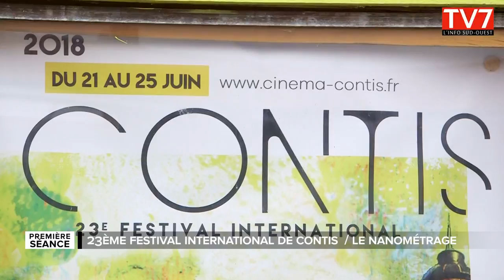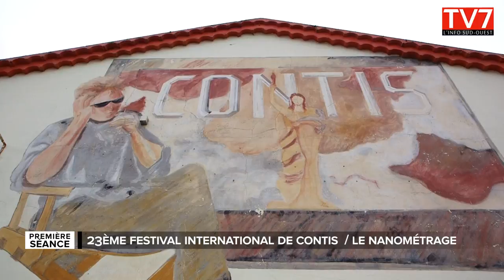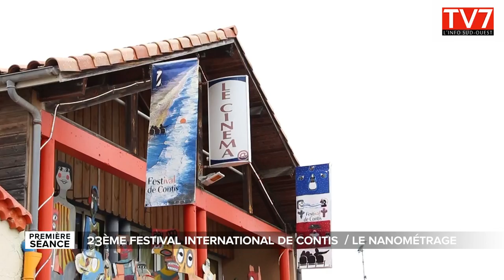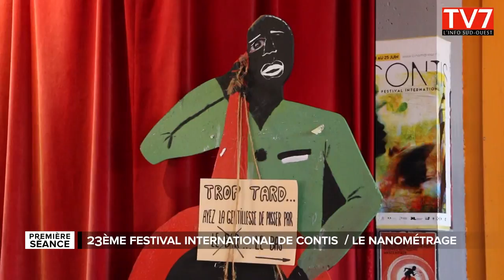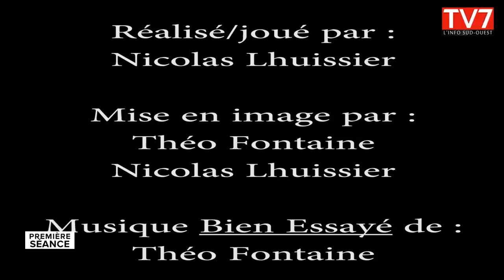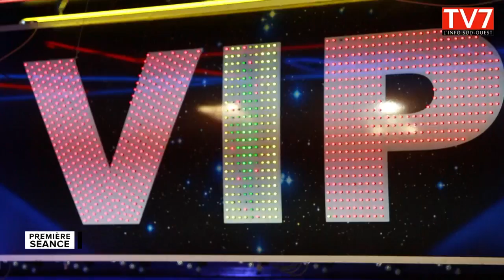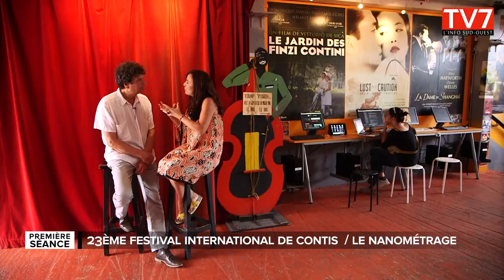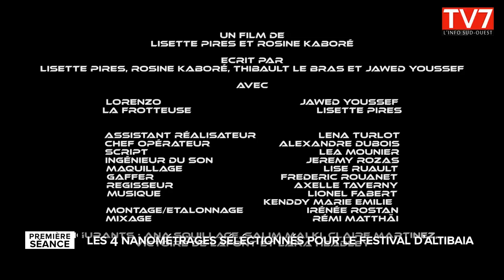Première Séance - Festival de nanométrages de Contis édition 2018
Un décor rêvé, niché au bord de l’océan, entre dunes et forêts de pins... L'édition 2018 du festival de Contis s'est déroulé dans un atypique cinéma d'art et d'essai. Nous avons suivi une drôle de compétition : celle des nanométrages, court-métrages de 45 secondes maximum.